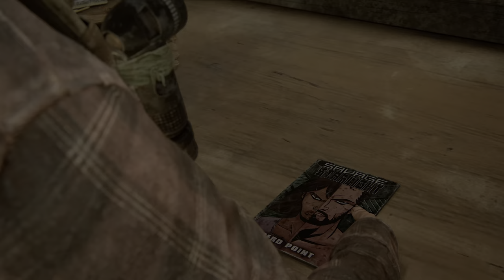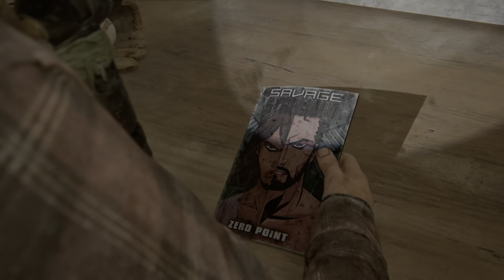The Last of Us™ Part I [Playthrough #21] Chapter 7: TOMMY'S DAM - RANCH HOUSE [PS5]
60fps / 1440p / HDR
Difficulty: Hard